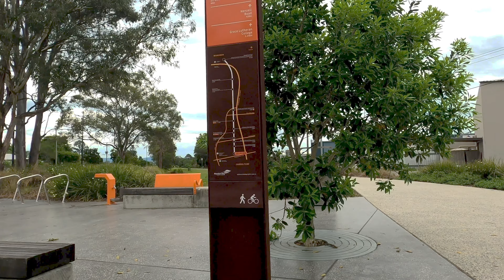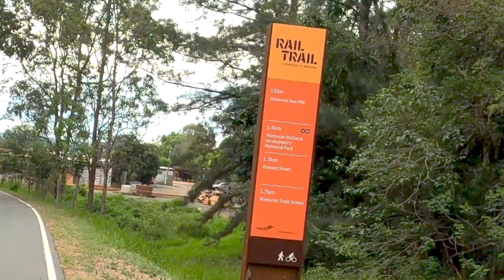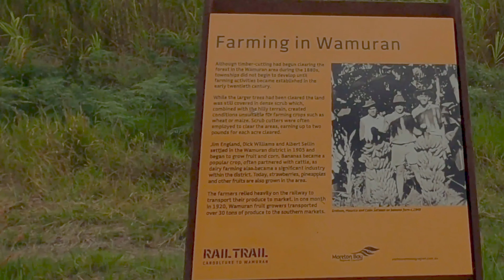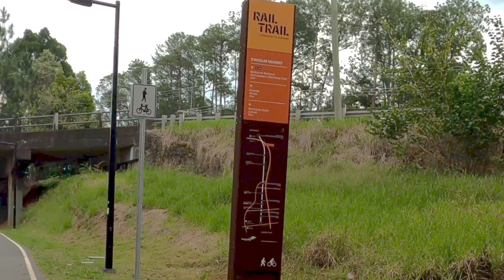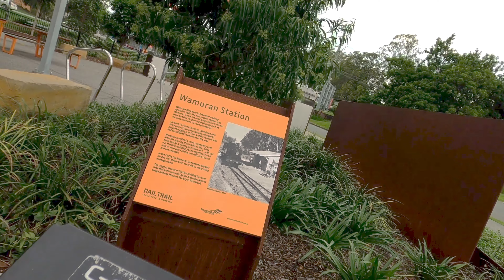Caboolture to Wamuran Rail Trail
In  a wheelchair with power assist
I wanted to do this ride about 4 1/2 years ago it wasn't sealed back then
he walked it in 2018 he called it The exploration of Caboolture Wamuran trail walk